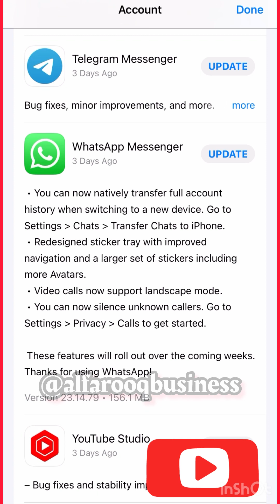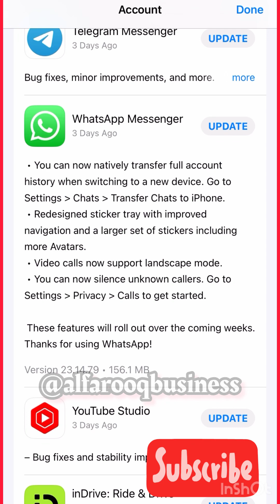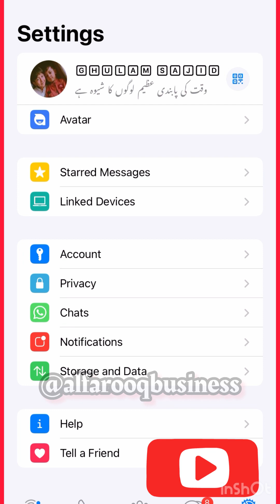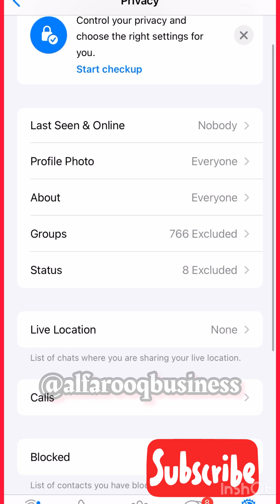New features of WhatsApp | New Updates | @alfarooqbusiness @ghulamsajid026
New features of WhatsApp | New Updates | ​⁠ ​⁠